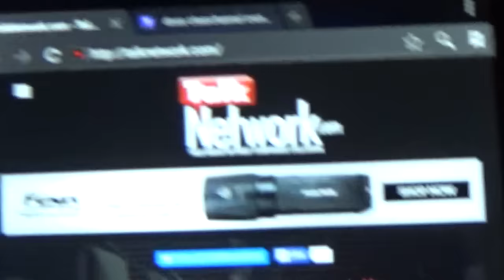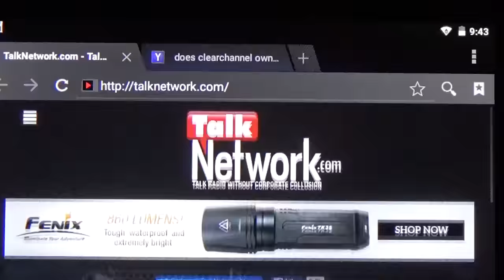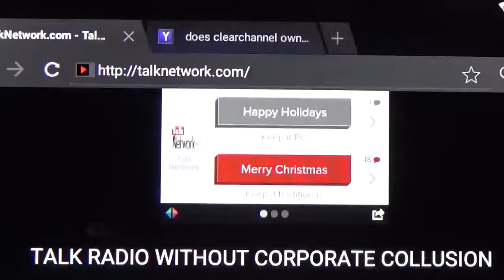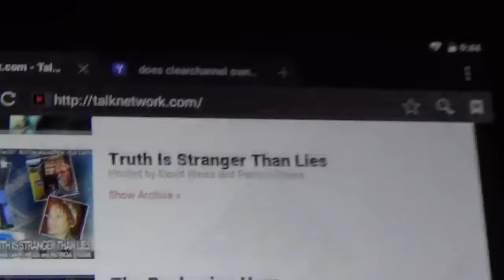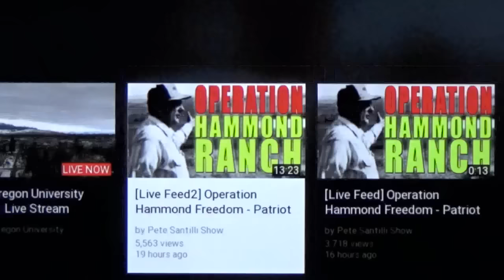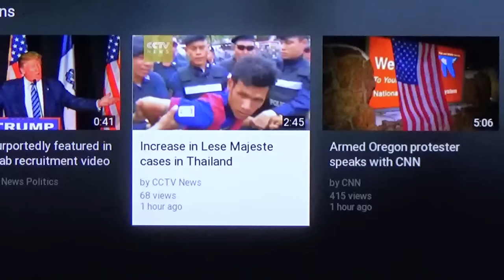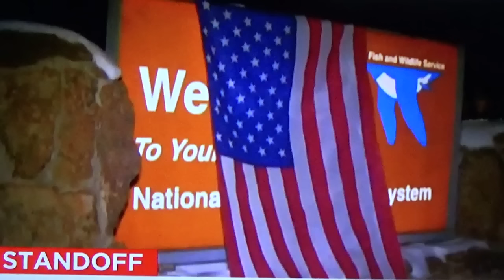ShiLLN3TW0RK.c0m Presents: Blundy Ranch part DUHR! Standoff w/Armed "protestors" At Oregon Facility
NEWS FLASH! to "Flat Earth/Truther"..ers...
yeah... to the people who don't know how to listen to me...
I hate to be cliché.. but..
REPENT